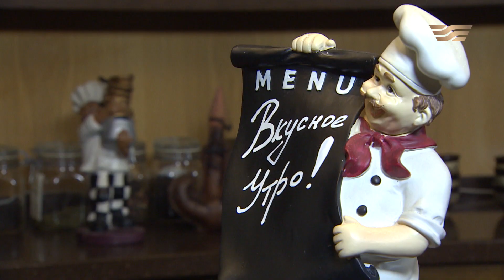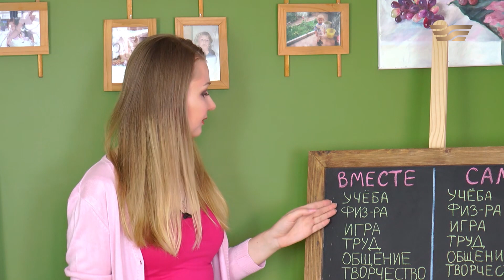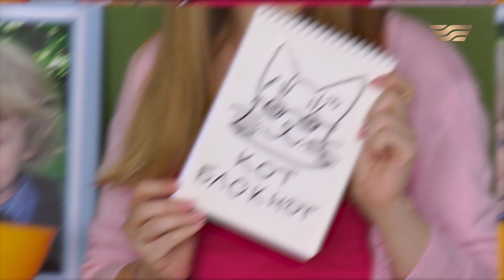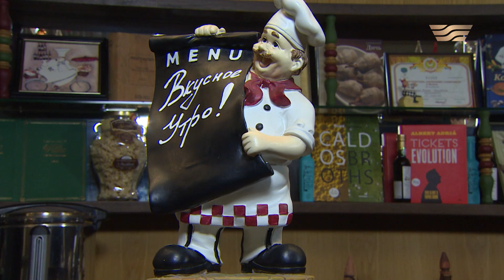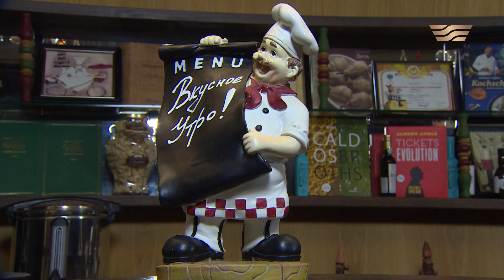Тушеный редис с мясом под сырным соусом. Кулинарное шоу «Вкусное утро»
Сегодня мы будем готовить с вами необычное блюдо из обычных продуктов.
Если у вас залежался в холодильнике редис, а салат из него вовсе надоел, мы расскажем как приготовить редис необычным способом и подать его к столу как основное блюдо!
Шеф-повар Артем Канцев готов поделиться с секретом приготовления редиса с мясом в двойным сырным соусом!